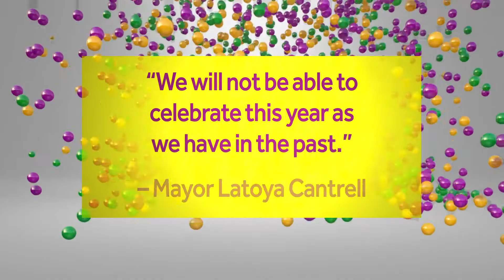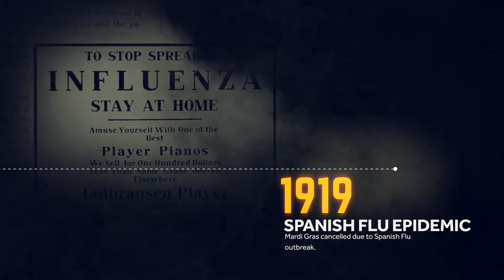HISTORY LESSON: Here are other times Carnival parades were cancelled